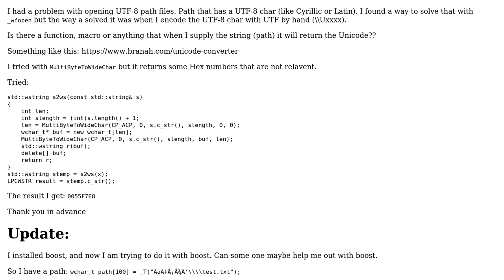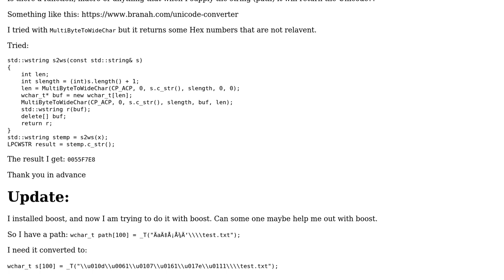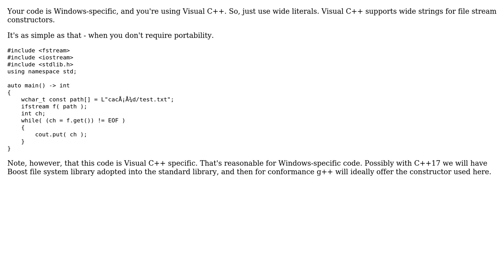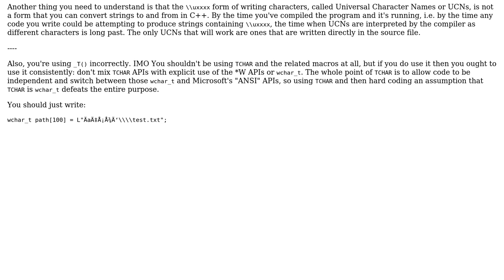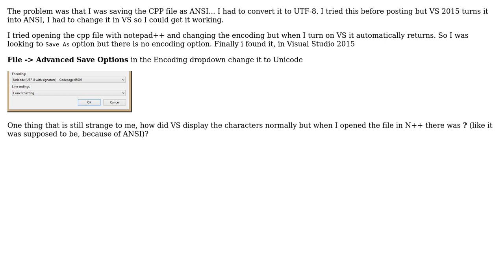Coding a path in unicode c++ (3 Solutions!!)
Coding a path in unicode c++

With thanks & praise to God, and with thanks to the many people who have made this project possible! You are responsible for your own actions.